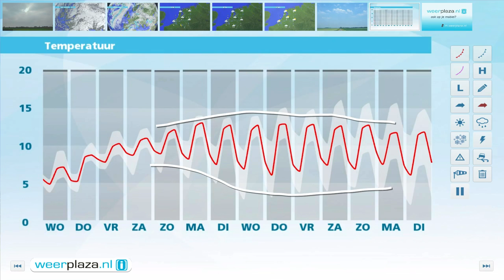Weerbericht dinsdagmiddag: Kil herfstweer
Vanavond en vannacht valt in het noordwesten wat buiige regen. In het midden van het land zijn er een aantal opklaringen en kan er lokaal wat mist voorkomen. Tegelijkertijd volgt er vanuit het oosten een gebied met neerslag waaruit in Zuid-Limburg morgenvroeg tijdelijk natte sneeuw kan vallen. Later gaat alles over in regen. Morgen overdag zijn er grote verschillen in temperatuur. In het zuidoosten wordt het 5 graden terwijl het kwik op de Wadden stijgt naar 11 graden.